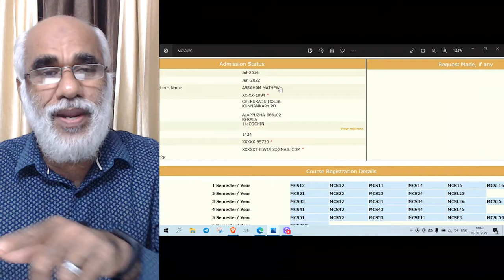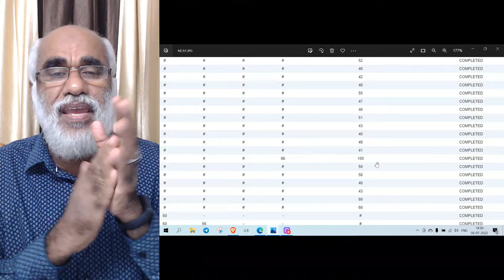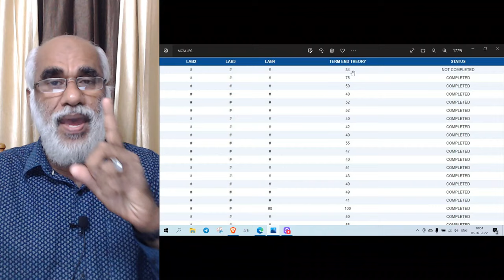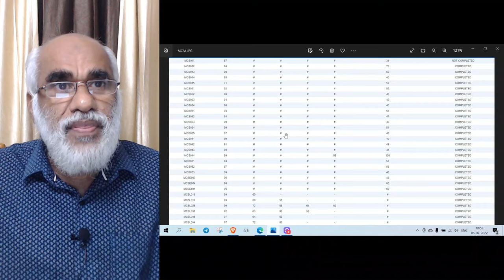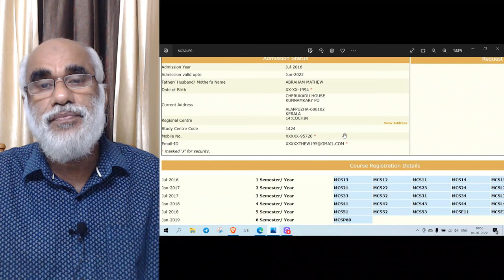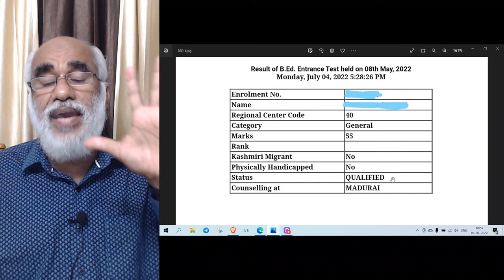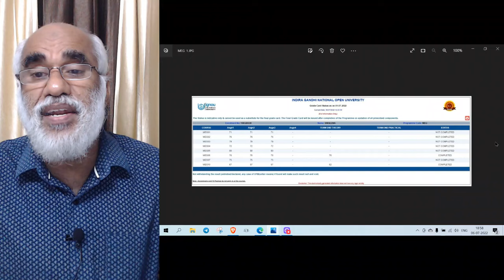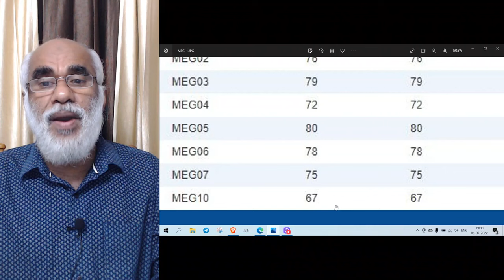IGNOU | ഈ അബദ്ധം ഒഴിവാക്കാമായിരുന്നു.ഇനി സംഭവിക്കാതിരിക്കട്ടെ!! | Be CARE | கவனித்துக் கொள்ளுங்கள்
റെഗുലർ ഡിഗ്രിയും ഓപ്പൺ &ഡിസ്റ്റൻസ് ഡിഗ്രിയും തുല്യമാണ് എന്ന രേഖ കാണിക്കാമോ? അത് വിവരിക്കാമോ!!
Does distance education have the same value as regular college?
ഹെൽപ് ഡെസ്ക് : 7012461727 | HELP DESK 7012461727

IGNOU | പരീക്ഷക്ക് സ്മാർട്ടായി ഒരുങ്ങാം|Prepare smartly for the exam| ഫസ്റ്റ് ചാൻസിൽ തന്നെ നല്ല മാർക്കോടെ പാസാകാൻ ഇത് ഫോളോ ചെയ്യുക|Follow this to pass with good marks in first chance
JULY 2024 അഡ്മിഷൻ നേടാൻ 👇👇👇പൂരിപ്പിച്ചു സബ്‌മിറ്റ് ചെയ്യുക 👇👇

100% പരീക്ഷയിൽ വിജയിക്കാനും 80+ മാർക്ക്‌ ലഭിക്കാനും : chapter wise Reference (Questions Answers Bank )Materials with many years Solved Question Papers പെട്ടന്ന് ലഭിക്കാൻ 👇👇👇 പൂരിപ്പിച്ചു സബ്‌മിറ്റ് ചെയ്യുക 👇👇

100% പരീക്ഷയിൽ വിജയിക്കാനും 80+ മാർക്ക്‌ ലഭിക്കാനും : chapter wise Reference (Questions Answers Bank )Materials with many years Solved Question Papers പെട്ടന്ന് ലഭിക്കാൻ 👇👇👇 പൂരിപ്പിച്ചു സബ്‌മിറ്റ് ചെയ്യുക 👇👇

100% പരീക്ഷയിൽ വിജയിക്കാനും 80+ മാർക്ക്‌ ലഭിക്കാനും : chapter wise Reference (Questions Answers Bank )Materials with many years Solved Question Papers പെട്ടന്ന് ലഭിക്കാൻ 👇👇👇 പൂരിപ്പിച്ചു സബ്‌മിറ്റ് ചെയ്യുക 👇👇